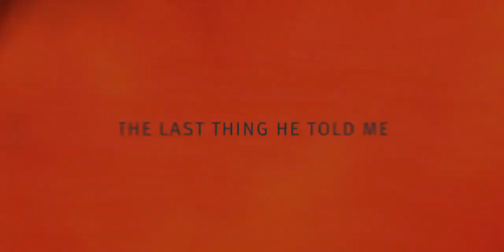The Last Thing He Told Me (2023) | Main Titles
Based on the novel by LauraDave

Developed for Television by Laura Dave &

Directed by Olivia Newman

Titles Designed by @peterandersonstudio